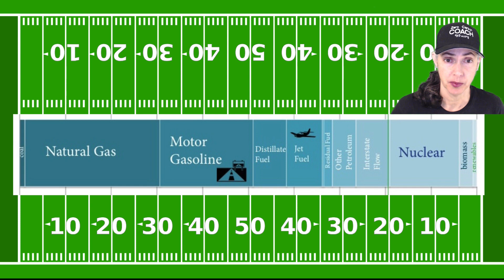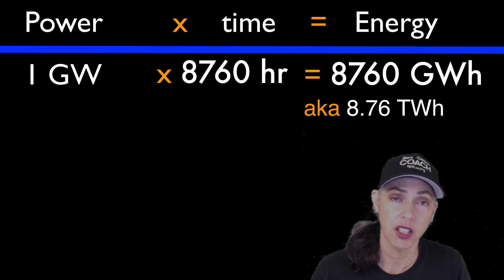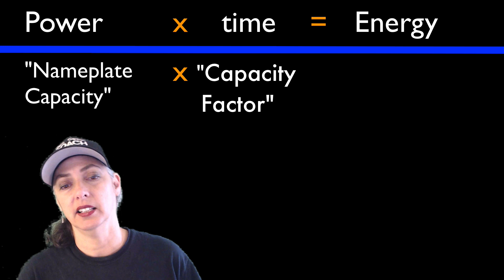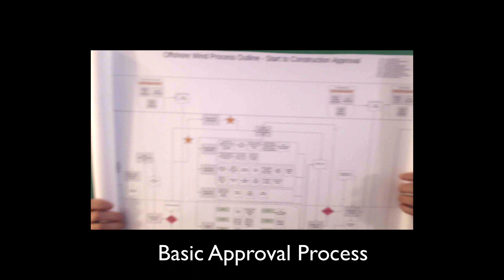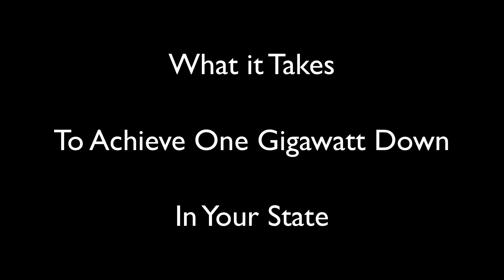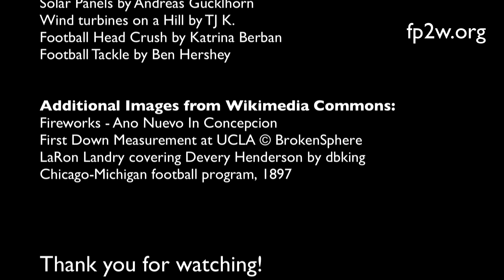First Gigawatt Down: Part I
What is a “First Gigawatt Down”? The one thing everyone needs to understand if we want to beat the climate crisis. These three words pack a lot of power, and can help us unpack the climate crisis.

DENSITY ALERT!  This video may seem over complicated, technical and mathy. Don't panic! In the next video, we'll look at some examples, and it will make more sense. You may even want to skip this video and watch those first, then come back for the technical details.

Either way, we all really need to understand (and LIVE) this term to solve the climate crisis.

To zero carbon and beyond!

• Part I (this video) provides the definition of a “First Gigawatt Down” and key related concepts.
• Part II - examples of how to achieve a First Gigawatt Down with various zero carbon plays.